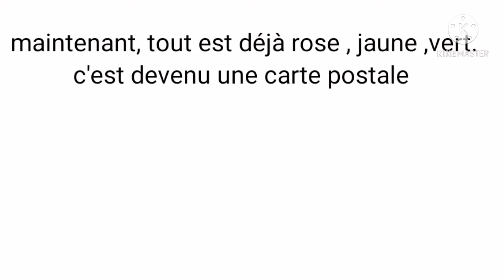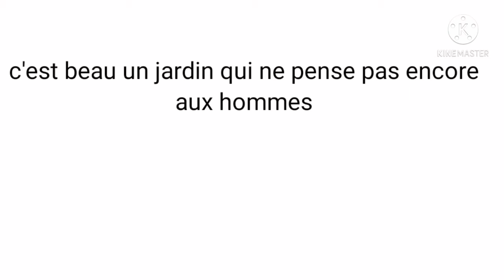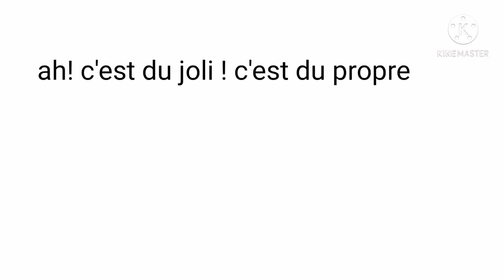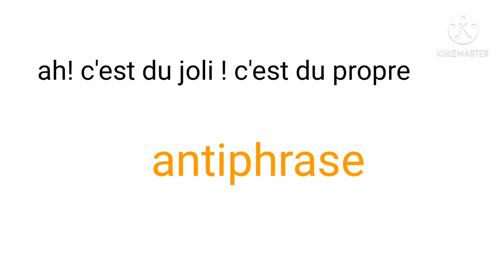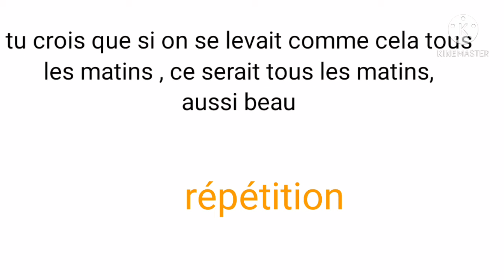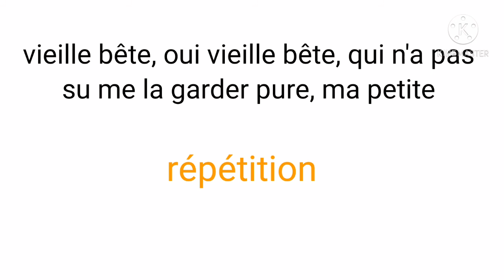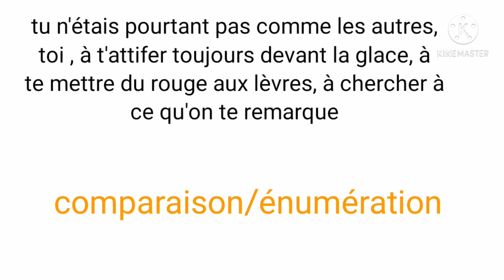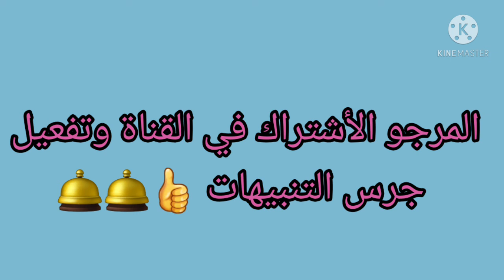les figures de style / 1 année bac Antigone et la nourrice (scène 2) شرح مبسط جدا مع التصحيح